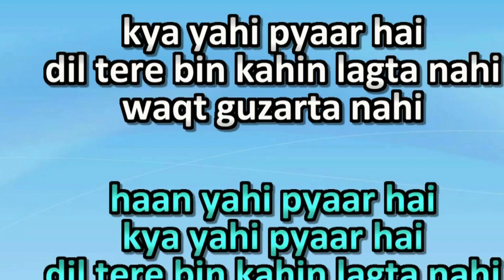Kya Yahi Pyar Hai / क्या यही प्यार है||Tina Munim Sanjay Dutt || Rocky|| Lata Mangeshkar Kishore Da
Kya Yahi Pyar Hai / क्या यही प्यार है
 || Rocky|| Lata Mangeshkar Kishore Da
क्या यही प्यार है, हाँ यही प्यार है दिल तेरे बिन कहीं लगता नहीं, वक्त गुजरता नहीं पहले मैं समझा कुछ और वजह इन बातों की लेकिन अब जाना कहाँ नींद गई मेरी रातों की जागती रहती हूँ मैं भी चाँद निकलता नहीं कैसे भूलूंगी, तू याद हमेशा आयेगा तेरे जाने से जीना मुश्किल हो जायेगा अब कुछ भी हो दिल पे कोई ज़ोर तो चलता नहीं जैसे फूलों के मौसम में ये दिल खिलते हैं प्रेमी ऐसे ही क्या पतझड़ में भी मिलते हैं रुत बदले, दुनिया बदले, प्यार बदलता नहींSanjayDutt TinaMunim

Kya Yahi Pyar Hai Lyrics

Kya yahi pyaar hai, haan yahi pyaar hai Dil tere bin kahin lagata nahin, wakt gujarata nahin Pahale main samajha kuchh aur wajah in baaton ki Lekin ab jaana kahaan nind gi meri raaton ki Jaagati rahati hun main bhi chaand nikalata nahin Kaise bhulungi, tu yaad hamesha ayega Tere jaane se jina mushkil ho jaayega Ab kuchh bhi ho dil pe koi jor to chalata nahin Jaise fulon ke mausam men ye dil khilate hain Premi aise hi kya patajhad men bhi milate hain Rut badale, duniya badale, pyaar badalata nahin

Additional Information

गीतकार : आनंद बक्षी, गायक : लता - किशोर, संगीतकार : राहुल देव बर्मन, चित्रपट : रॉकी (१९८१) / Lyricist : Anand Bakshi, Singer : Lata Mangeshkar - Kishore Kumar, Music Director : Rahul Dev Burman, Movie : Rocky (1981)